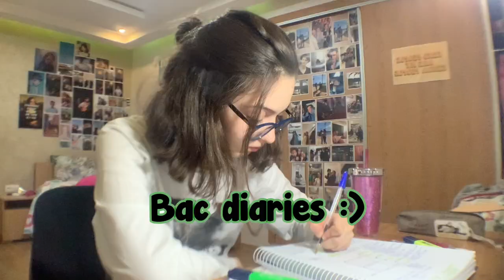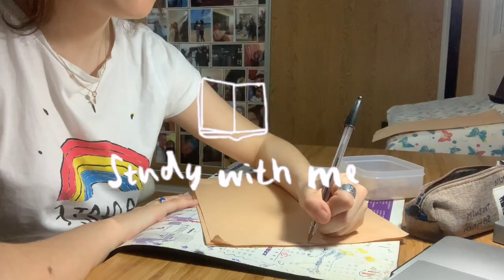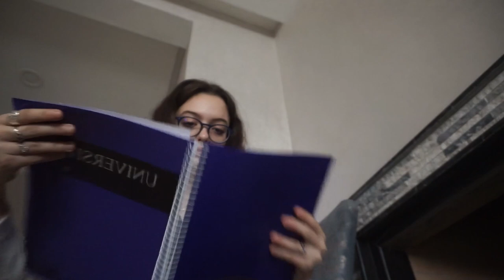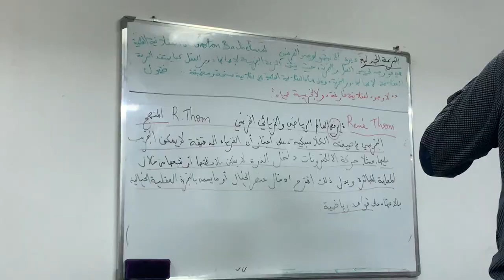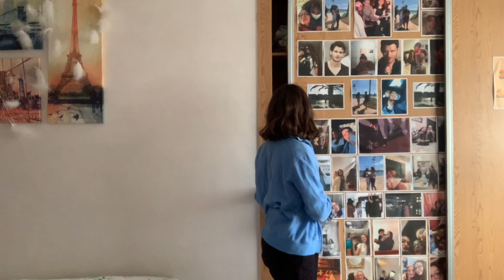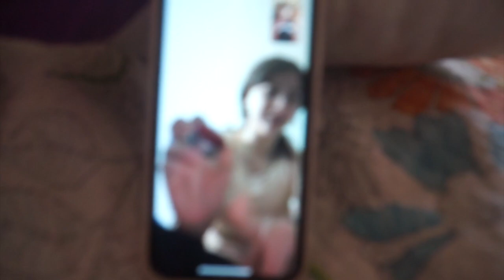BAC DIARIES : " Nass deal Bac haja lwahida li kifekro fiha hua LBAC" 🤯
Nasssss deal Bac , it's going to be alright 🥰!